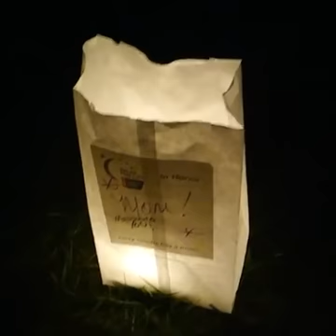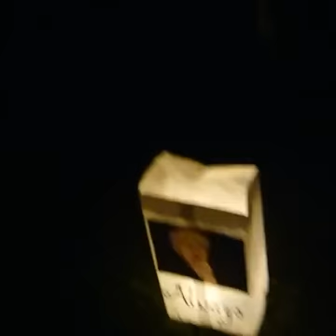North River Luminaria ceremony 2016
A big part of the Relay For Life is honoring survivors and remembering those lost to cancer. One of the ways we do this is with the Luminaria Ceremony. Every Event has one and Lumnarias are available for sale or donation if you wish to purchase one for your loved one. Many can be purchased online.
to find out more.